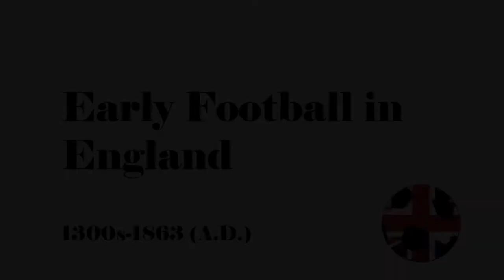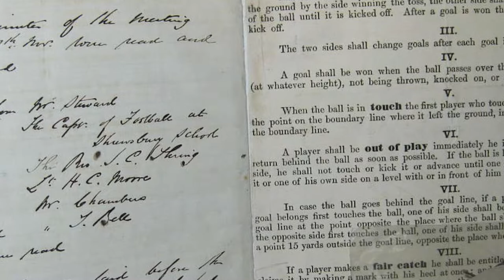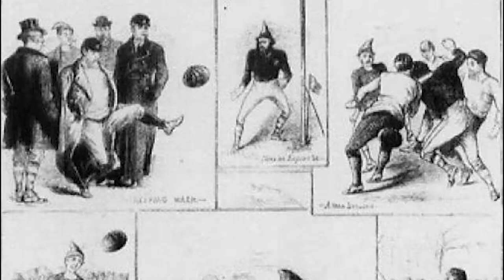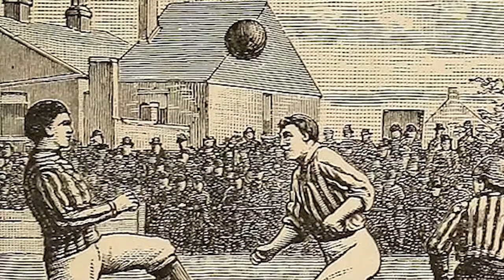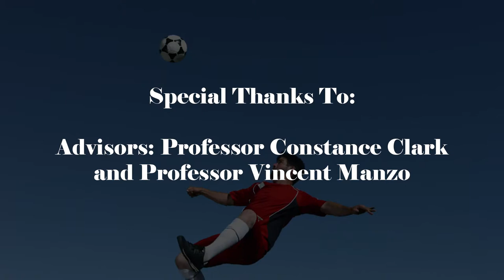Origins of Modern Football in England